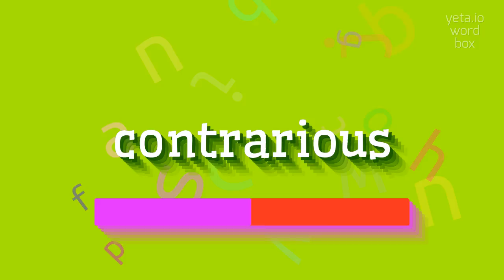How to say "contrarious"! (High Quality Voices)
Watch in this video how to say and pronounce "contrarious"!